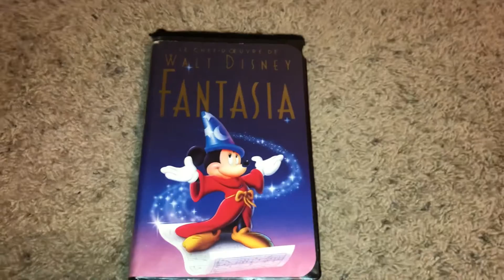A VHS Tape I’m Doing The Long And Normal Opening And Closing 12/19/2021